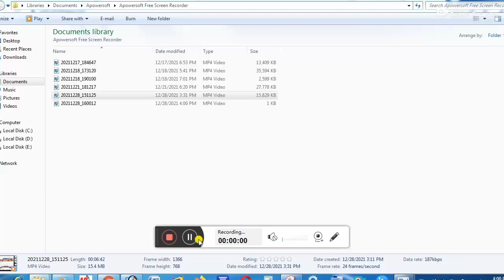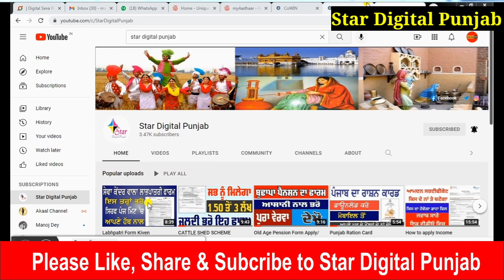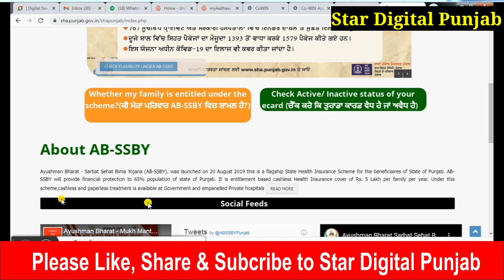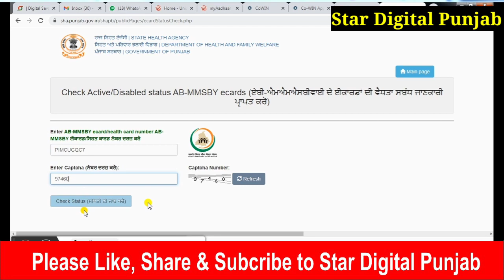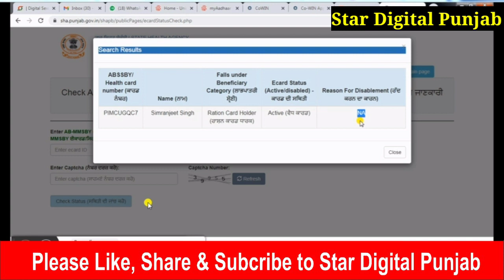Ayusman Card Deactivate ? ਆਯੂਸ਼ਮਾਨ ਕਾਰਡ Deactivate ਹੋਣ ਦਾ ਕਾਰਨ/How to Apply ayusman card